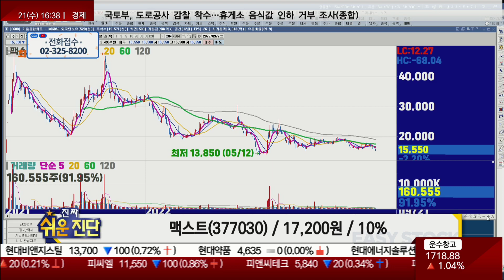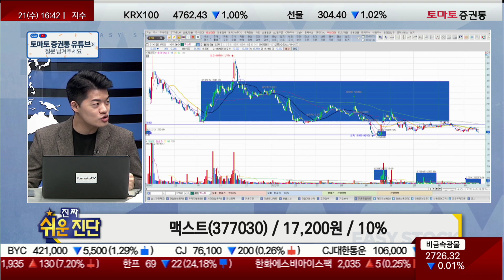단단한 하방 지지, 모멘텀은 언제? / 맥스트